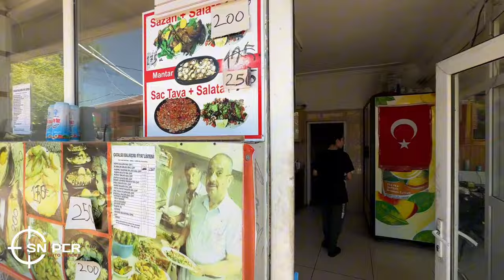Cappadoccia Hot Air Baloon 🇹🇷Road Trip | EP 9 | UAE 🇦🇪 To RUSSIA 🇷🇺 TO Pakistan 🇵🇰 |Punjabi Explorer